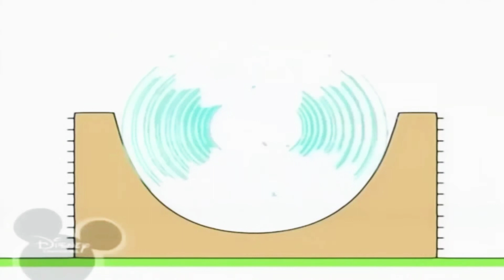25 лютого 2019 р.